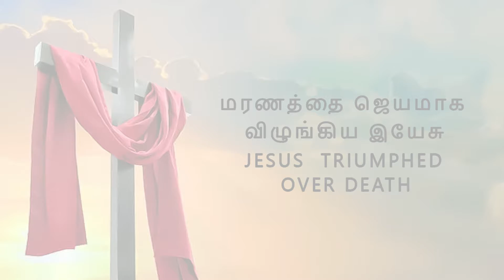மரணத்தை ஜெயமாக விழுங்கிய இயேசு | Jesus triumphed over death